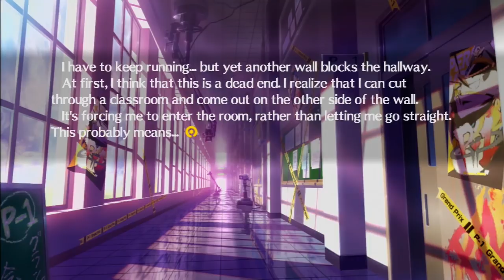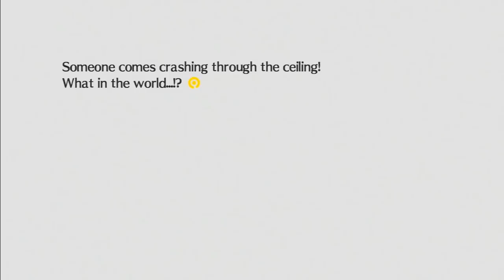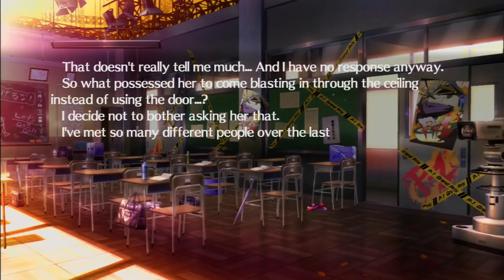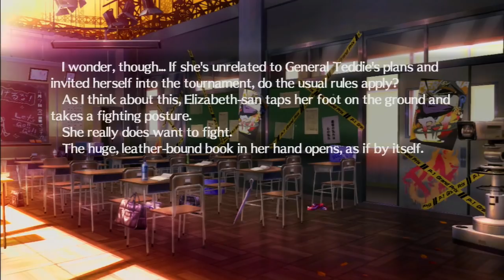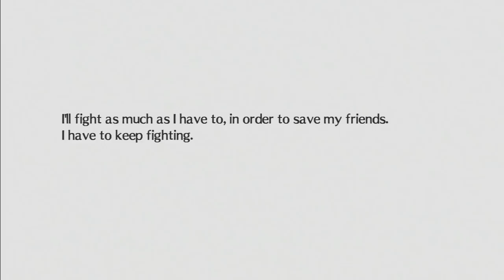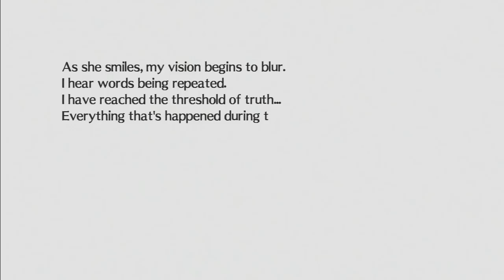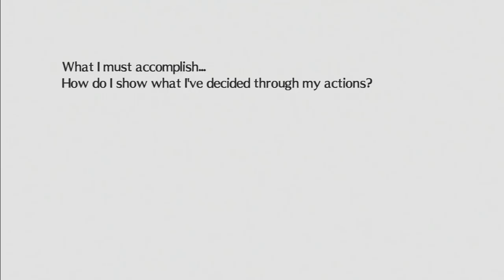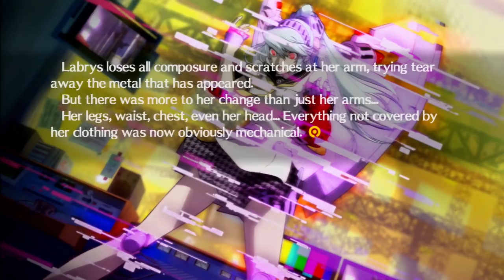P4 VS P3 - Let's Play - Persona 4 Arena Ultimax - 3 - Walkthrough Playthrough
GAME: Persona 4 Arena Ultimax
AUTHOR: Atlus